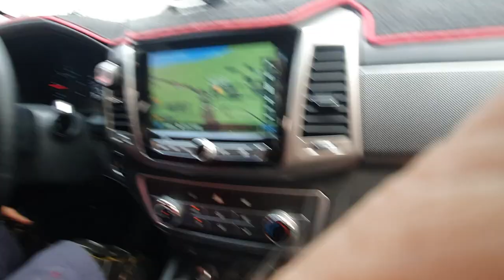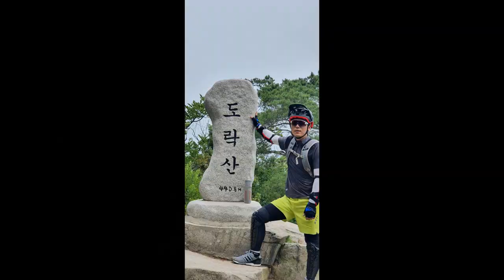도락산 하드코어 MTB 코스 다운 │with 바이크 투게더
바이크 투게더팀과 오랜만에 도락산으로 연합 다녀왔습니다.지난주 나오신 초보님 또 오셔서 좀 쉬운 코스로 갔으면 좋았을텐데. 미안하게도 제일 어려운 코스로. 정말 심장이 쫄깃 쫄깃 했습니다.
습하고 무더운 날이라 체력 저하가 많이 있었는데 다치지 않고 내려올 수 있어서 다행입니다. 함께 해주신 바이크 투게더 분들 반갑고 감사했습니다.